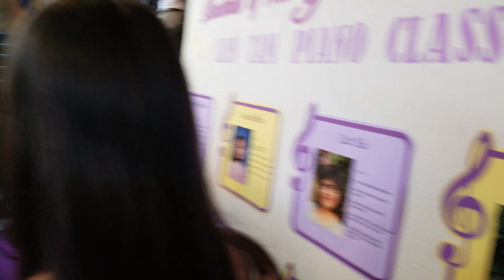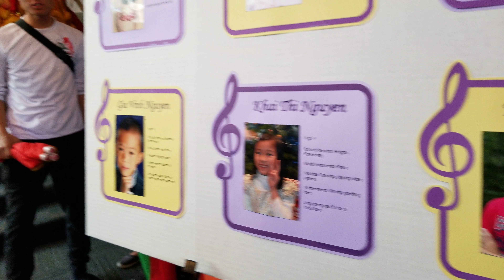Trailer: Lion Dance in the theater lobby (Phone 8 min 38 sec) [Piano Performance 2018]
Như Một Giấc Mơ  - Lien Tam's 20th Piano Performance 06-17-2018

Lion Dance (Đội lân GĐPT Liễu Quán)

Play list "Như Một Giấc Mơ - Lien Tam's 20th Music Performance 2018"

This video is recorded using Samsung Galaxy S8+ Android phone.